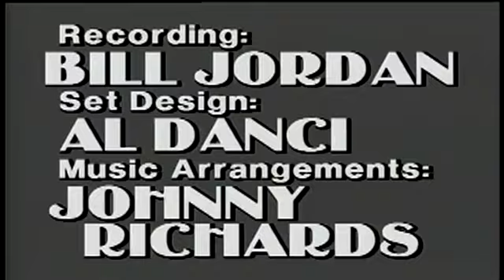BOYD RAEBURN & HIS ORCHESTRA - 1947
1. Ballerina
2. St. Louis Blues
3. Temptation